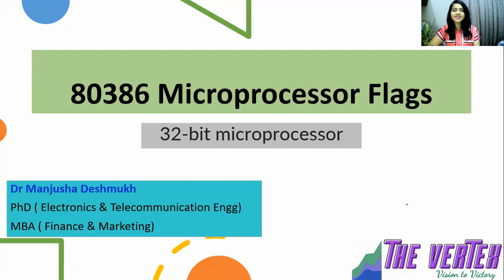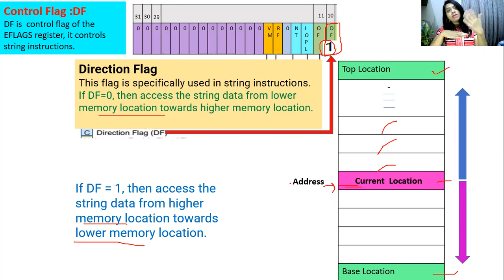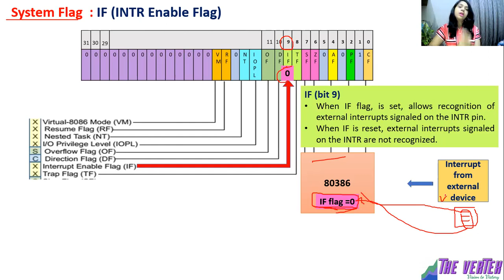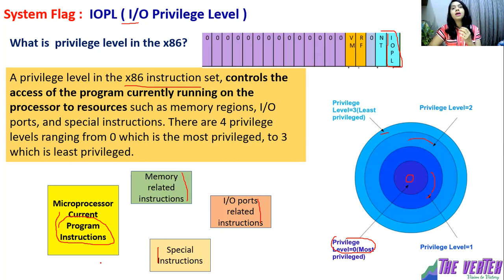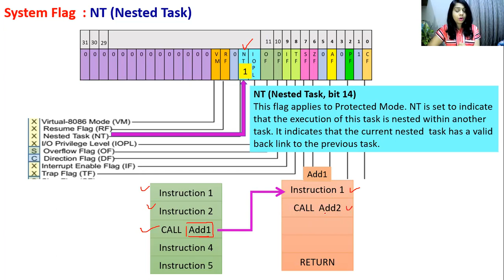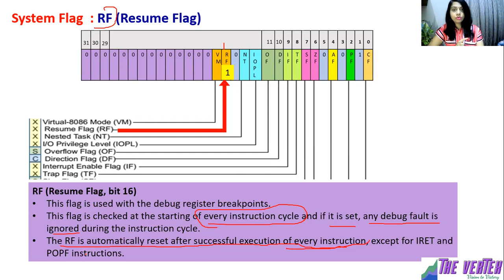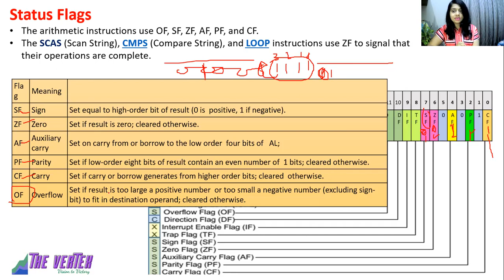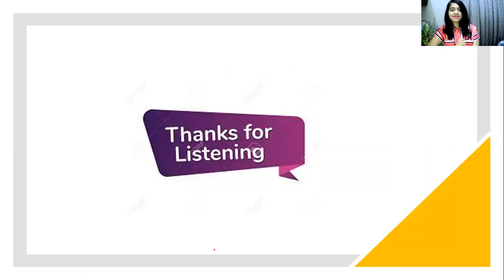80386 flag register in hindi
Video  is animated for easy understanding of topic.